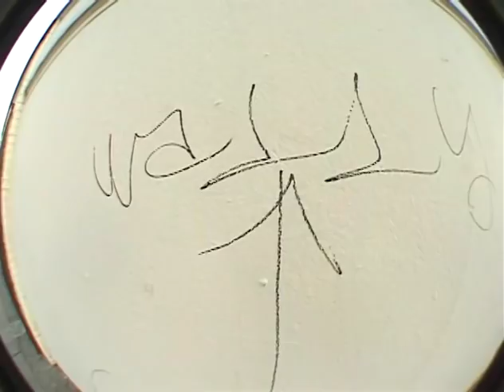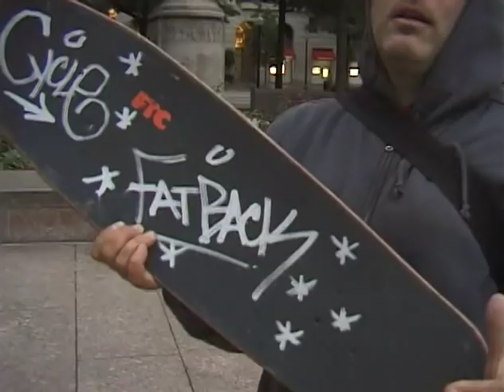KROOK2D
(2010)

FEATURING:

BOBBY WORREST
BRAD CROMER
DAN DREHOBL
DAVID CLARK
LUKE CROKER
MARK GONZALES
MIKE ANDERSON